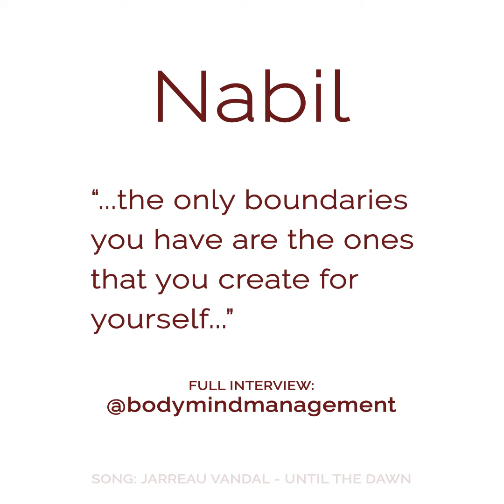PODCAST INTERVIEW with Christian Guzman's videographer Nabil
This is the promo that I made for my podcast interview with Nabil, Christian Guzman's videographer